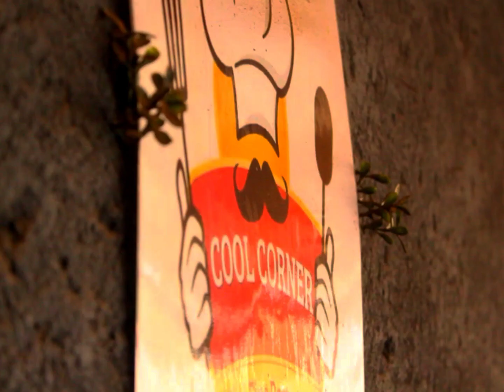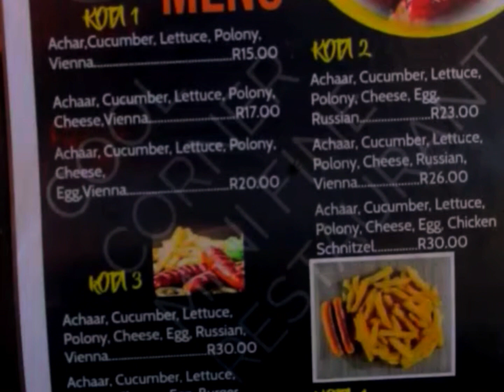Cool Corner | Kotas , friends and music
In my neighborhood, there is this amazing spot called the cool corner. It holds a special place in my heart because it is where my friend owns a kota place. This unique food joint has become our go-to spot whenever we want to make money moves or simply relax with friends and enjoy some delicious food. The kotas they serve are truly one-of-a-kind, filled with flavorful and mouthwatering ingredients that satisfy both your hunger and your cravings. Whether it's the perfectly seasoned chicken or the vibrant array of veggies, every bite is a burst of delightful flavors. The cool corner has a vibrant and welcoming ambiance where you can find people from all walks of life, engaging in conversations, exchanging ideas, and even collaborating on projects. It has become a hub for networking, as professionals gather to discuss their ventures or seek inspiration from others. Not only does the cool corner provide us with an opportunity to fuel our bodies, but it also fuels our aspirations. The combination of good food and a supportive environment creates a perfect setting to motivate one another and take steps towards achieving our dreams. Whether it's discussing business strategies, brainstorming creative ideas, or simply enjoying each other's company, the cool corner has become more than just a place to eat - it has become a part of our journey towards success. So whenever we step into the cool corner, we know that we are not just there for the food; we are there to connect, to inspire, and to make moves towards a brighter future.